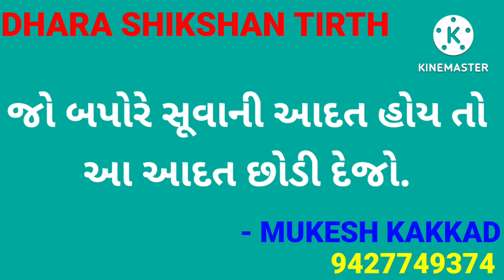NEW INFORMATION FOR NEET UG EXAMINATION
Also Share your reviews in comments box and like this video